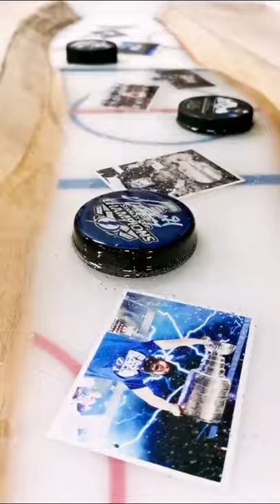Ice rink on woodwork table epoxy resin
for items you purchase through links in this post (at no additional cost to you).

Clear Casting Epoxy Resin for Wood Working, Tables, Counters, Clear Epoxy Resin for art:
Ideal for countertops, tabletops, chopping boards, ect
Resin Accented Cheese Board. Canadian Maple Wood Charcuterie Tray with Unique Handmade Design and Handle

(It actually helps them because we spread their message even
further and share them. People are more likely to believe and buy from someone
they have seen 100 times than from a person they see for the first time.)

If any owners of the content clips would like us to remove their video,